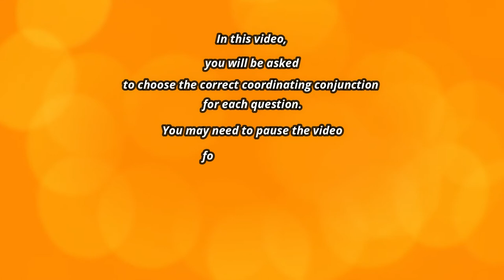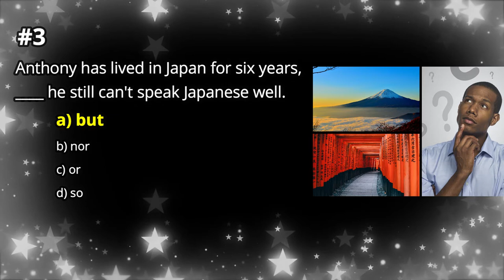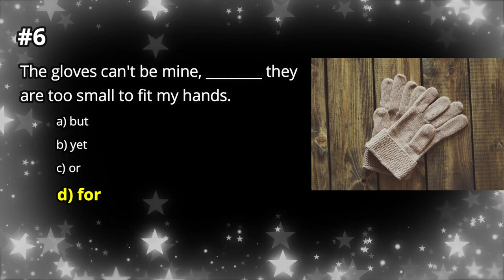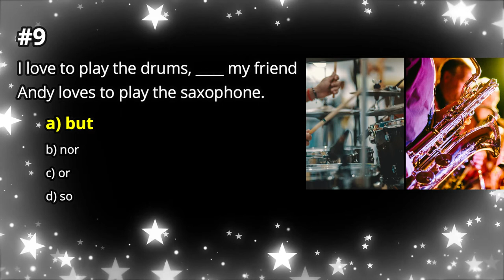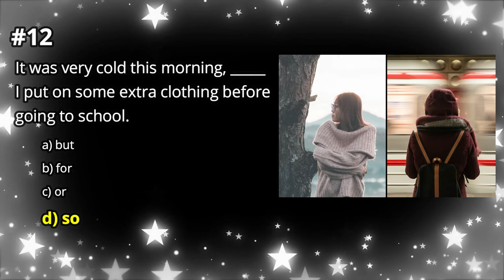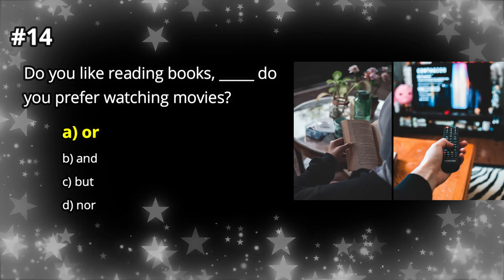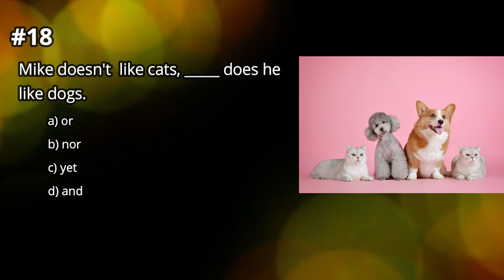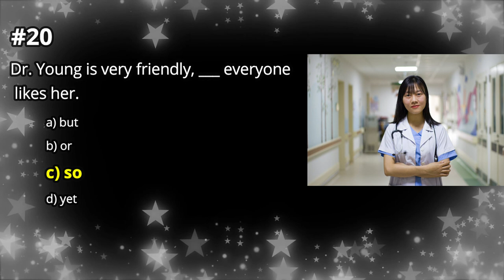TEST | Coordinating Conjunctions | FUNBOYS | Essential English GRAMMAR | All American English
Hello everyone! This video is a test of the coordinating conjunctions (FANBOYS), which I explained in my last video. If you haven't watched my FANBOYS video yet, take a look at it before you do this test, or just take the test and then go back and watch it. Either way, these videos will help you understand coordinating conjunctions much better. Enjoy! And keep practicing!

☆☆☆SUGGESTED VIDEOS☆☆☆

→Start learning the conjunctions with FUNBOYS!

[[TENSES IN ENGLISH LESSON VIDEO SERIES]]

***Playlists for Vocabulary